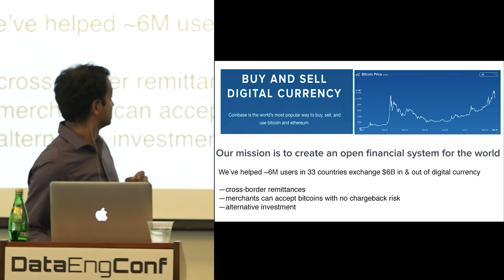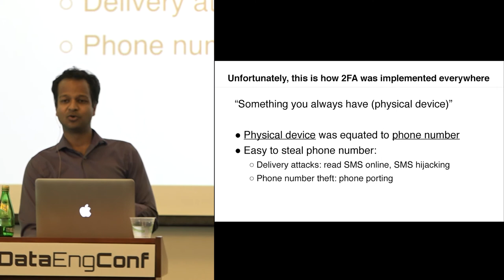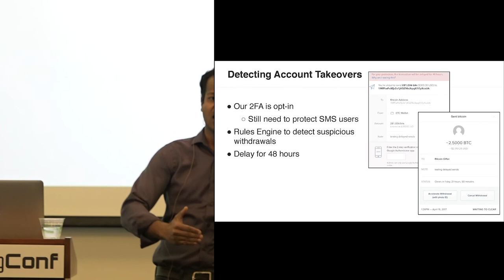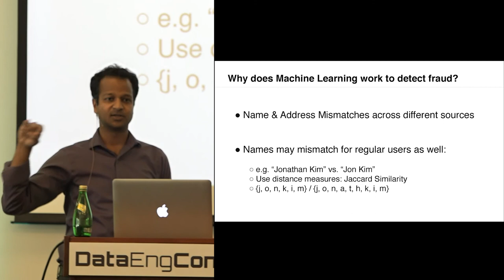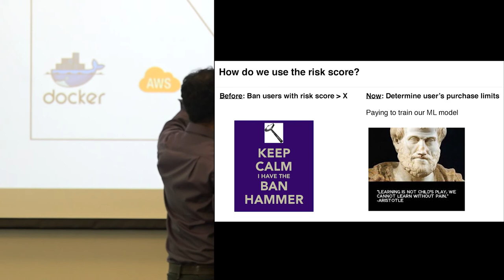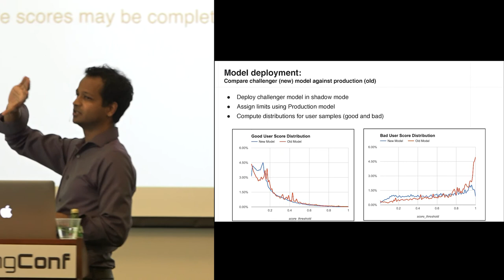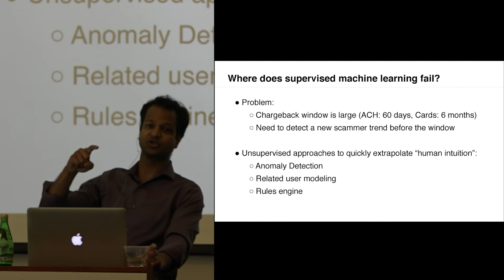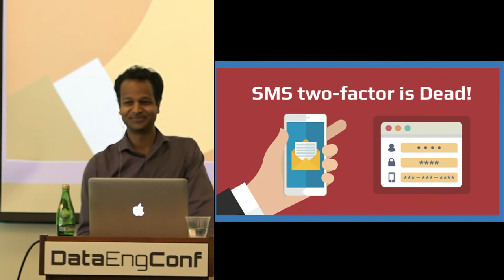Payment Fraud in Digital Currency | Coinbase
Recorded at DataEngConf SF '17:

Coinbase is the one of the largest digital currency exchanges in the world. We store about $1B of digital currency (bitcoin, litecoin, ether) on behalf of our users. Given the instant nature of digital currency and that it can't be revoked, we have one of the hardest payment fraud and security problems in the world. We are hit by the most sophisticated scammers constantly and consequently we are at the forefront of the fight against fraud. We've witnessed and solved loopholes exploited by fraudsters years ahead of the broader industry (e.g., vulnerabilities in second-factor tokens delivered by SMS, phone porting attacks, loopholes in online identity verification, etc.).

In this talk, I'll present examples of scammer trends and techniques we've seen through the past years. I'll also talk about our risk program that relies on rules-based systems, supervised and unsupervised machine learning as well as highly-skilled human fraud fighters.

Speaker: Soups Ranjan, Coinbase